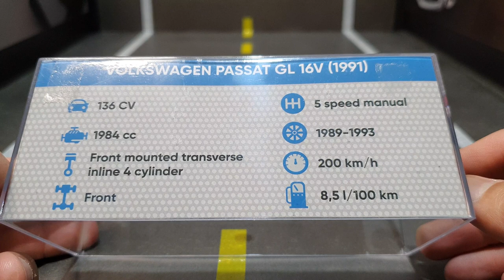Miniatura Volkswagen Passat GL 16V de 1991.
Instagram do nosso canal.